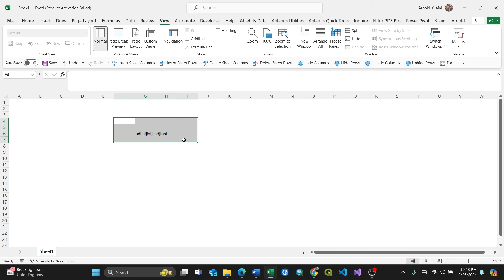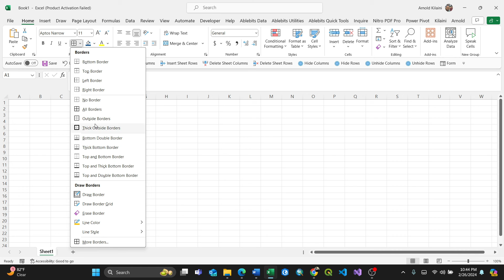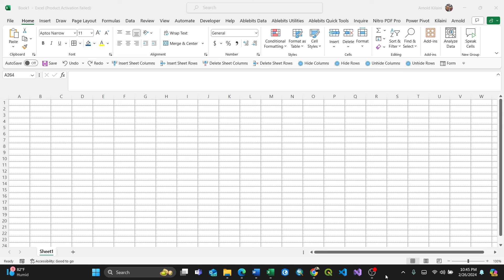Adding, removing, changing colors of gridlines in Excel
The video shows how to play around with gridlines in Excel.